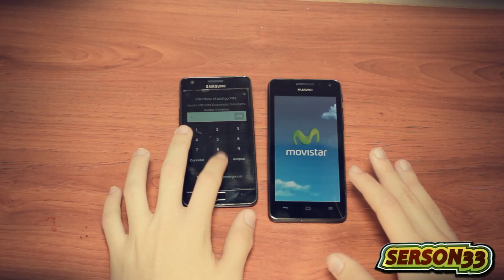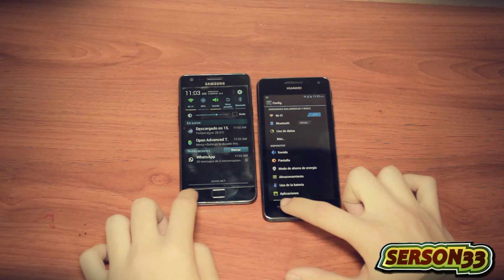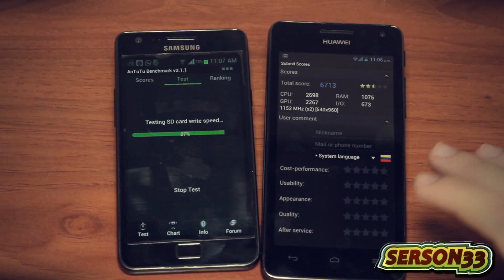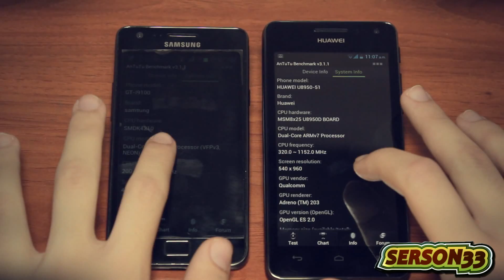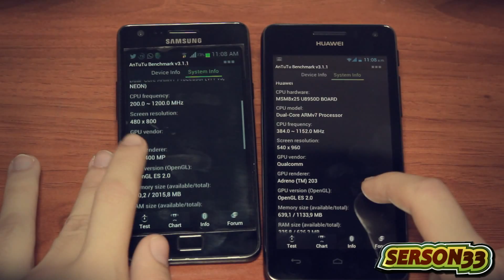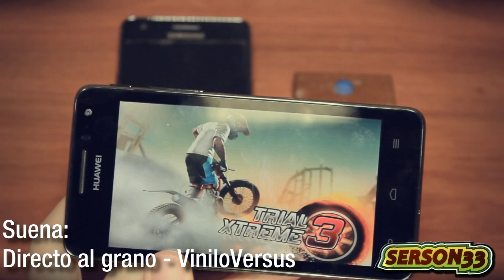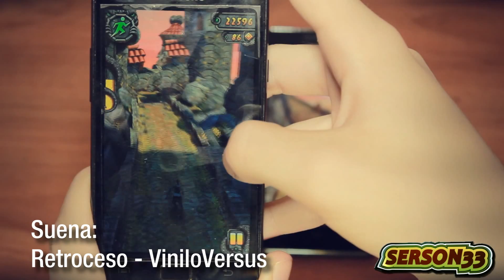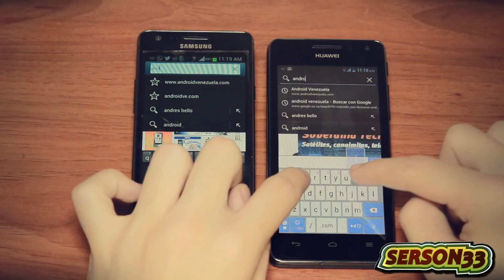Huawei Ascend G600 VS Samsung Galaxy S2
ponemos a prueba este par de excelentes smartphone a ver quien se lleva la corona.
TU decides quien sera el ganador.

Cualquier consulta puede ser respondida por MP (se hace difícil responder un comentario)

Los derechos de autor de la música son de sus respectivos productores y/o creadores.